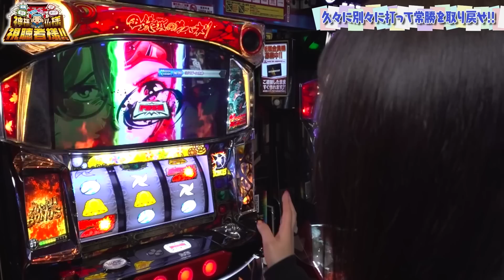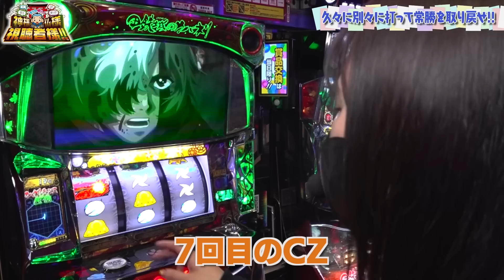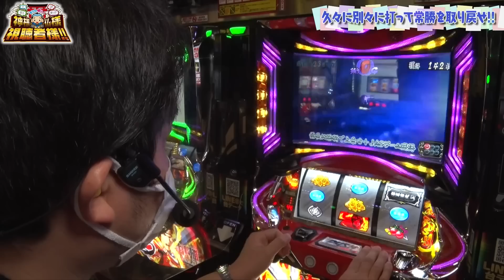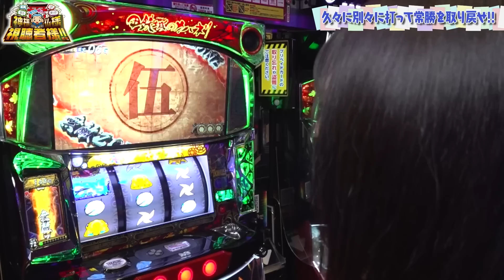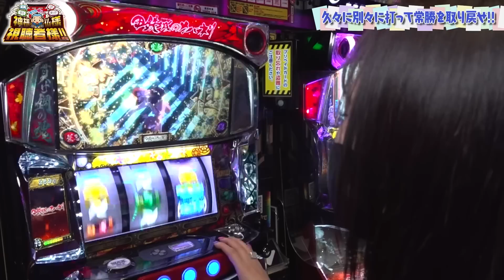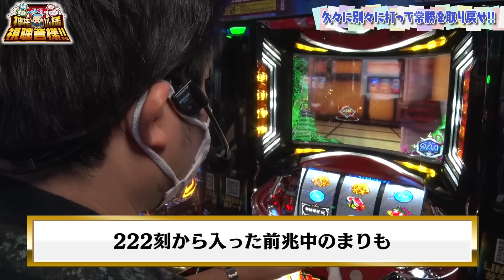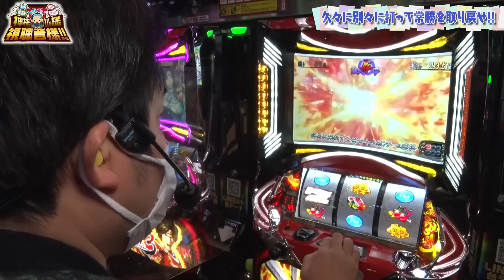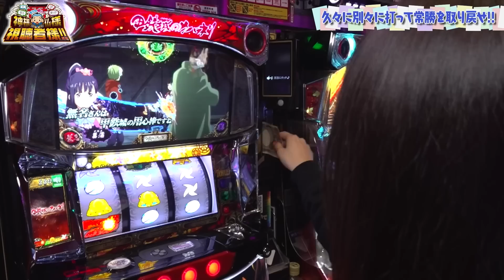【まりも・橘リノの神様仏様視聴者様!! 第110話(2/4)】高挙動!!だけども、だっけど…!?【パチスロ戦国無双3】[ジャンバリ.TV][パチンコ][パチスロ][スロット]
まりも・橘リノの神様仏様視聴者様!!は毎週火曜日に配信中！

▽配信スケジュール変更＆リニューアル番組はコチラからチェック！▽

勝つために別々で打つことにした2人ですが、思ったより結果が伴わない状況に…2人とも台の挙動は良さそう(?)みたいですが…

■出演者：まりも（まりもチャンネル）
　　　　　橘リノ